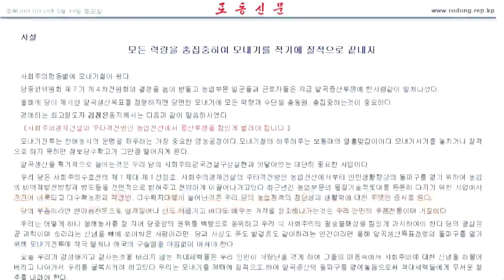5월 18일 '뉴스 7' 헤드라인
1.문재인 대통령은 오늘 5·18 기념식에 참석해 "독재자의 후예가 아니라면 다르게 볼 수 없다"며 망언을 규탄했습니다. 황교안 자유한국당 대표는 항의 소동 끝에 참석해, '임을 위한 행진곡'을 함께 불렀습니다.

2. 북한 노동신문은 "적대세력이 식량난을 겪게 해 굴복시키려 한다"고 주장했습니다. 북한 식량난, 과연 어느 정도인지 짚어봅니다.

3. 제주에 강풍을 동반한 최고 400mm 폭우가 쏟아졌습니다. 주택 일부가 잠기고 항공기 이착륙도 차질을 빚었습니다. 해상에는 풍랑주의보가 발효된 상태입니다.

4. 30대 정신질환자가 편의점에서 흉기를 휘둘러 3명이 다쳤습니다. 가족은 넉달이나 약을 먹지 않아 걱정된다며 경찰에 신고했지만 별다른 조치는 없었습니다.